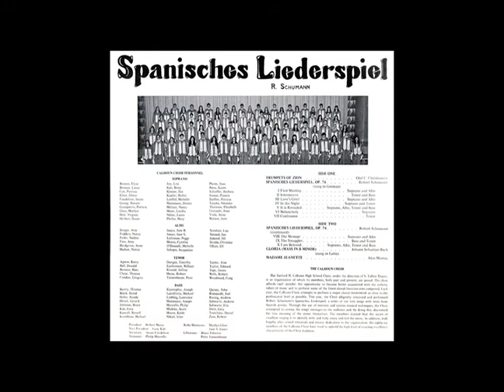SPANISCHES LIEDERSPIEL, OP. 74 • CALHOUN HIGH SCHOOL CHOIR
From Merrick, NY: The 1970 Sanford H. Calhoun High School Choir (S. Talbot Thayer, Director) performs the SPANISCHES LIEDERSPIEL, Op. 74  of Robert Schumann. On this video:

            SPANISCHES LIEDERSPIEL Op. 74 (Sung in German)
         —series of 10 love songs with texts from Spanish poems—

I. First Meeting    (Soprano and Alto)
II. Intermezzo     (Tenor and Bass)
III. Love's Grief      (Soprano and Alto)
IV. In the Night     (Soprano and Tenor)
V. It is Revealed     (Soprano, Alto, Tenor and Bass)

VI through X in the next video.         JOHN ANTHONY, CLASS OF 1983